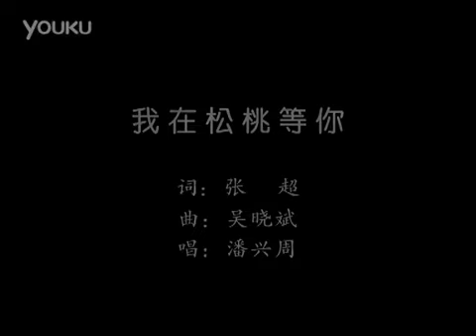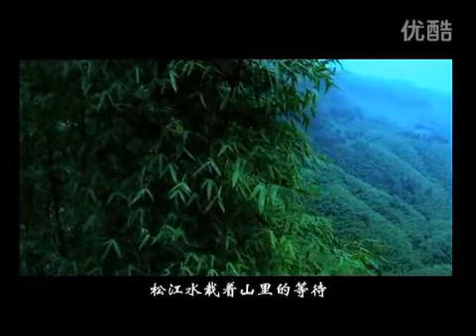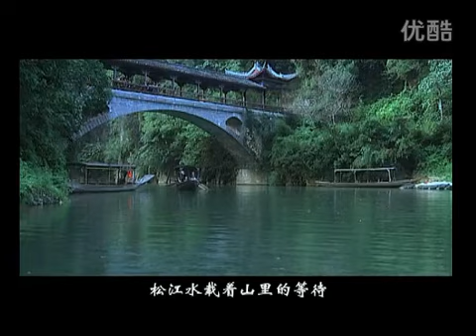我在松桃等你 - Kuv Nyob Songtao Tos Koj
Eastern Miao: Wel Ninb Songtao Dangl Moux
Mandarin: Wo Zai Songtao Deng Ni